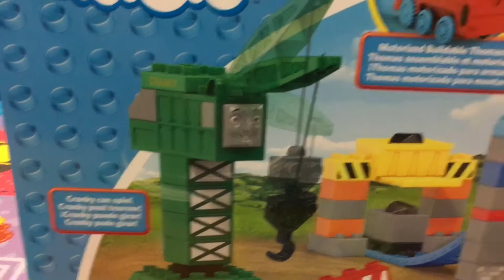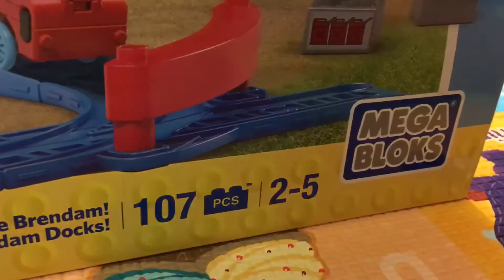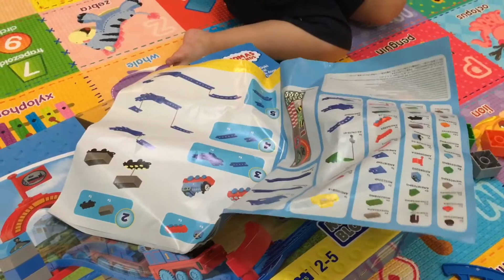Ray Boy's Toy Show: Thomas & Friends Mega Bloks Zooming Along at Brendam Docks Train Set!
Ray is excited to share with everyone his new train set! It has a motorised Thomas and Cranky the Crane. Watch the video to see Ray unbox this train set!